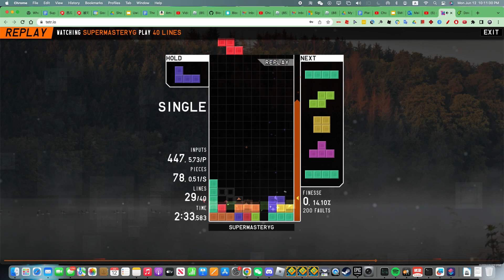3 minutes 24 seconds TETR.IO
If you want to, you could join in our social medias!
Have a good day!
-Super Mastery Gaming